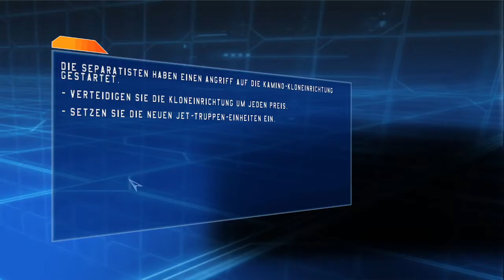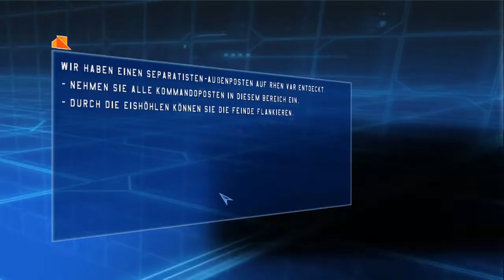Star Wars: Battlefront Classic #003 Angriff auf Kamino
!!! WICHTIGE IMFORMATIONEN !!!